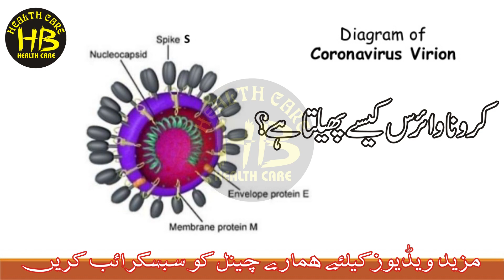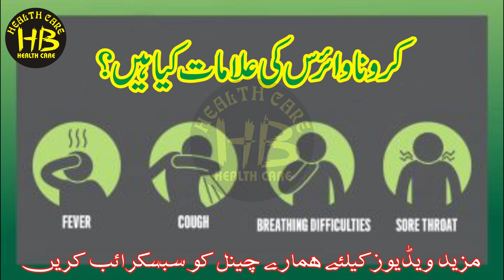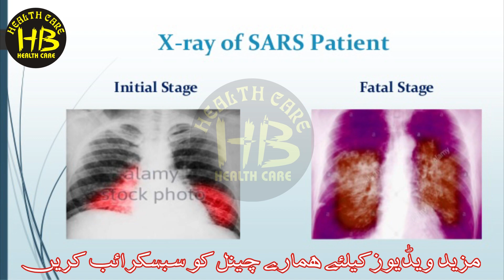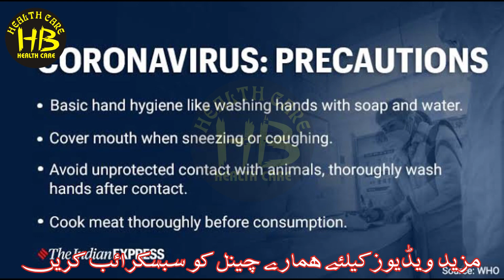What Is Corona Virus And How It Is Spread In China In urdu & Hindi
Corona Virus Is a Large Family Group of Viruses And It Is Spread In China And it Takes A Large Number Of Human Lives. Here We Discuss About What Is Corona Virus And How It Is Spread. Corona Virus Treatment in Urdu corona virus Detail in Urdu/Hindi Coronavirus